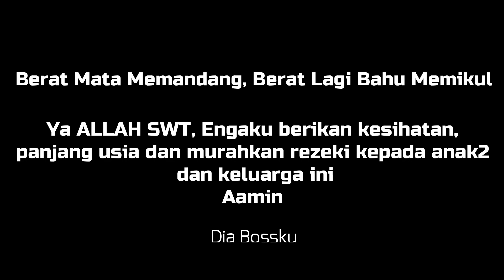ASAL PERUT KENYANG 'ALHAMDULILLAH DAPAT MAKAN PISANG'SEMOGA MURAH REZEKI - Dia Bossku